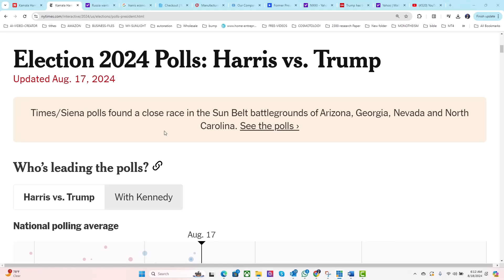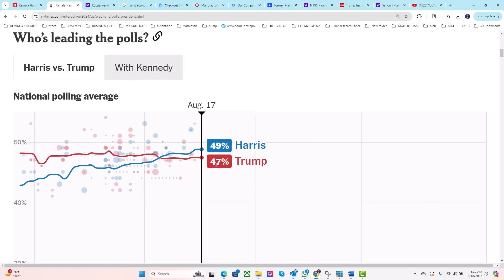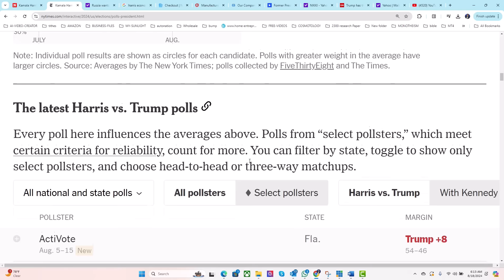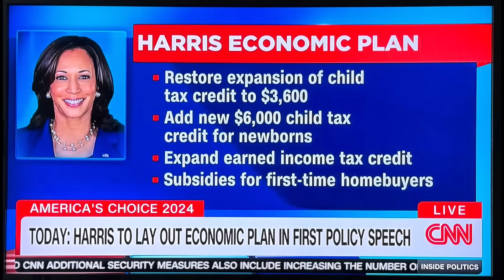ETAZINI KA BON - MIN PLAN KAMALA HARRIS PROPOZE POU PEYI YA - AMPIL KAY AK LAJAN - ABNER GELIN